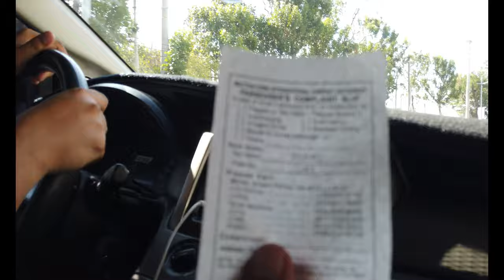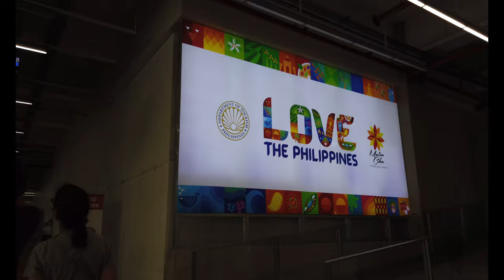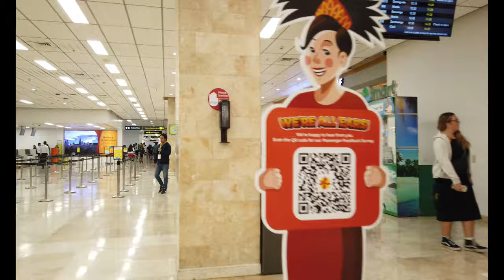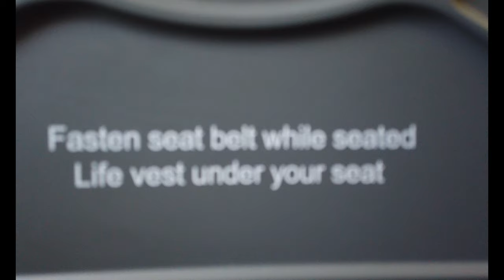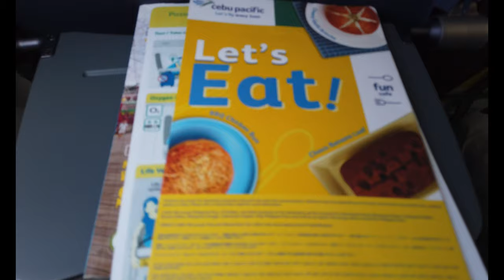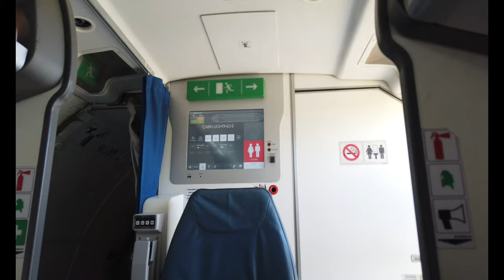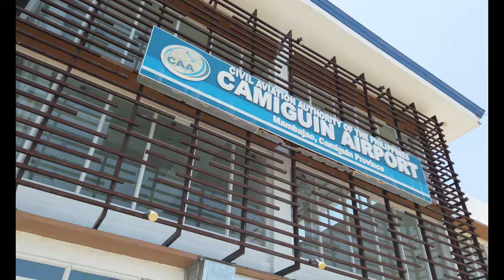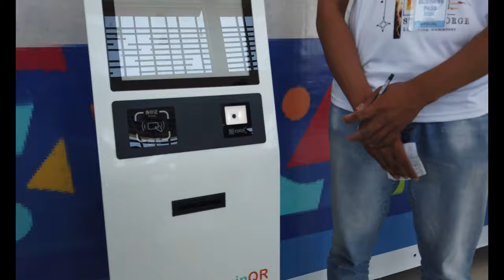MACTAN CEBU INTERNATIONAL AIRPORT TO CAMIGUIN ISLAND 2024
This was recorded on Friday, April 19, 2024 at 08:00 AM. Recorded with a DJI Osmo Pocket in 4K at 60 FPS.